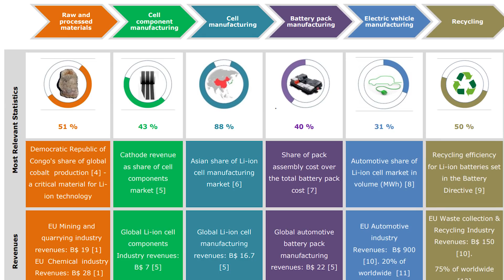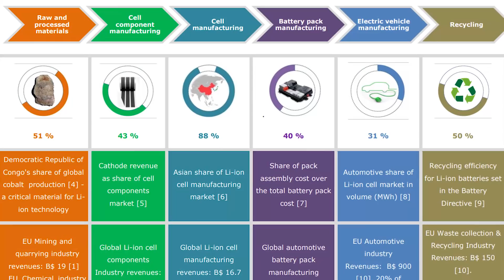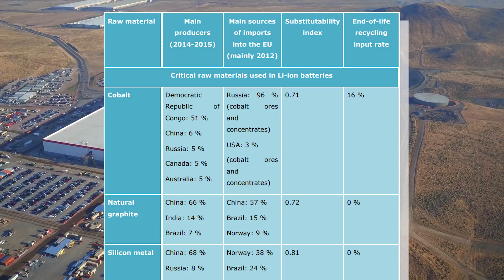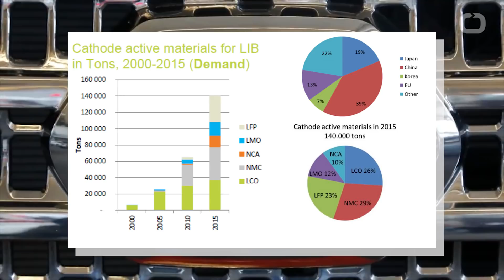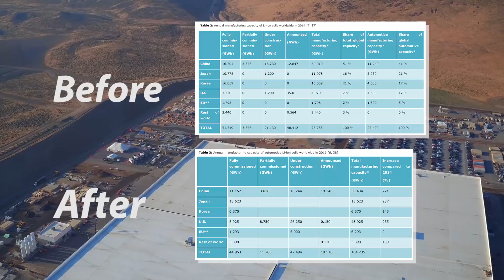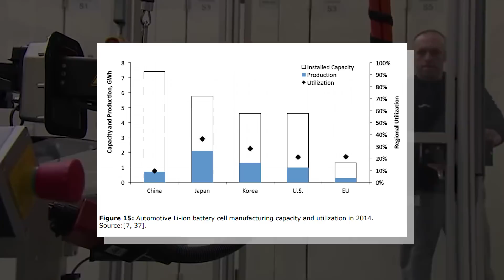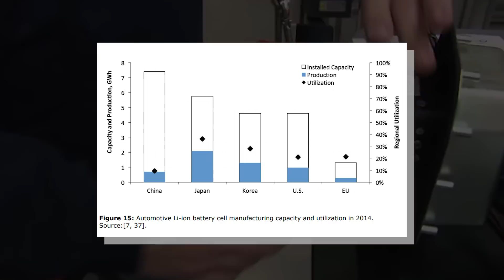Lithium ion Battery, Explained [Pt. 1/2]